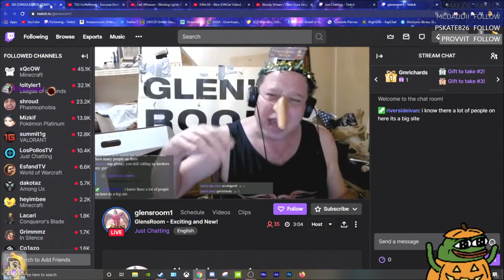Juice checks out xQcOW stream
In this short series of clips watch man-child try to stream on twitch and fail.
On this clip chat tells juice to watch xQcOW as he flexes about having 6 consoles